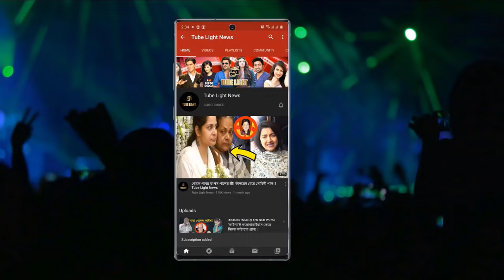সারা জীবনের মত ঘুমিয়ে গেলে সিদ্ধার্থ ? প্রেমিকা শেহনাজ হারানোর বেদনায় কাতর !